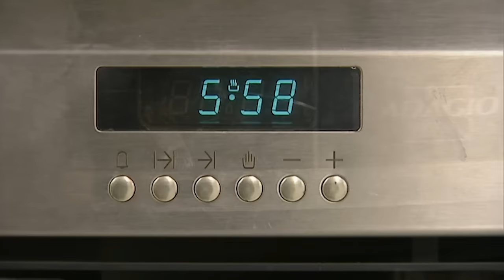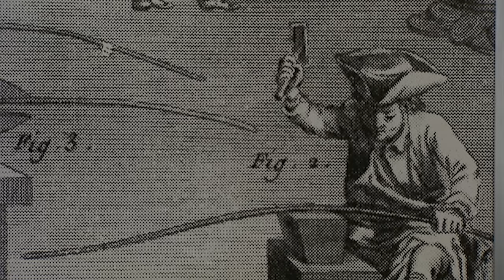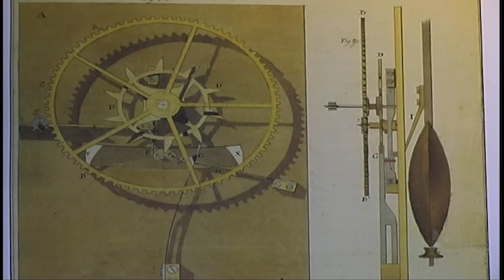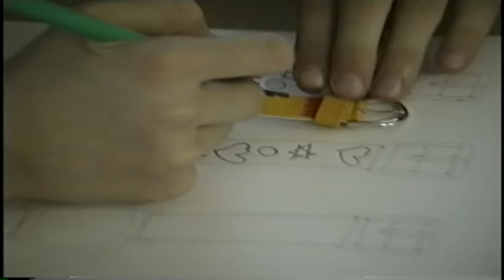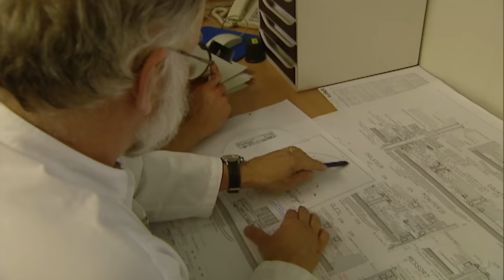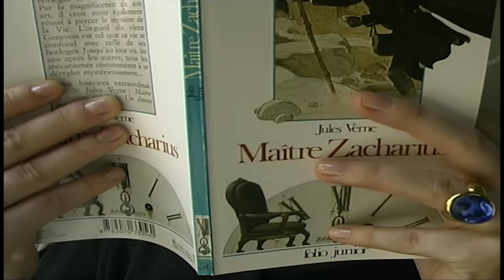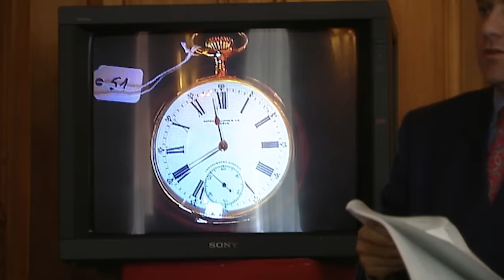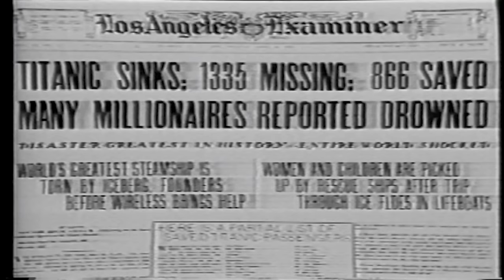La fabuleuse histoire de la montre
Nous sommes cernés par des objets qui nous donnent l’heure. Alors pourquoi porter une montre aujourd’hui ? Découvrez la grande histoire d’un petit objet.
Réalisateur : Gérard Lafont